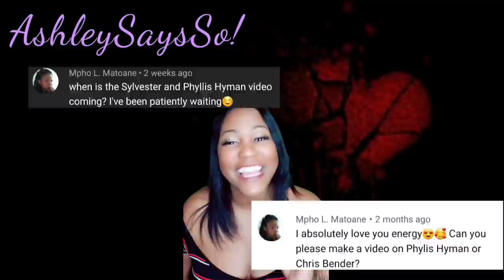OLD HOLLYWOOD SCANDALS - Phyllis Hyman😪😪😪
Let's talk about Phyllis Hyman... although her life wasn't necessarily scandalous it was very sad and she suffered through things people had no idea about😪